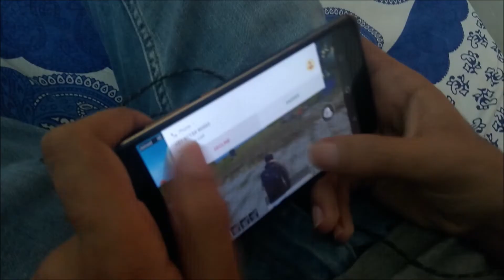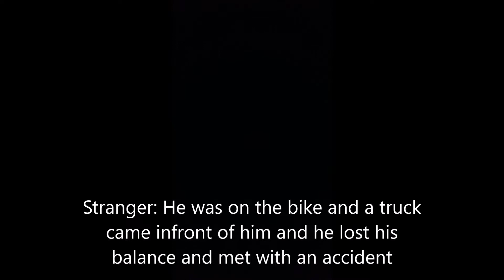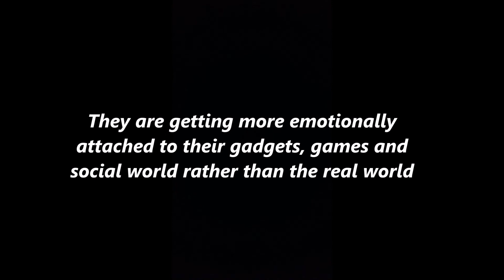THE REAL 21ST CENTURY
THEME OF THE VIDEO: THE THEME OF THE VIDEO IS BASED UPON EMOTIONAL BARRIER

VIDEO DESCRIPTION: THE STORY BEGINS WHERE 4 CLASSMATES, WHO ARE FRIENDS WITH EACH OTHER ARE DISCUSSING ABOUT EATING SOMEWHERE, AS SOON AS THE CLASS GOT OVER. WHILE THREE OF THEM WHERE TALKING, ONE WAS HEAVILY INDULGED INTO HIS MOBILE, PLAYING GAME AND DIDN’T AGREE TO JOIN THE THREE. THE THREE WENT TO FOOD KIOSK WHILE THE 4TH ONE WENT TO HIS HOSTEL ROOM AND KEPT ON PLAYING GAME. MEANWHILE, AFTER FINISHING LUNCH, THE THREE OF THEM CAME TO KNEW THAT NONE OF THEM HAD MONEY SO THEY DECIDED TO CALL THEIR FRIEND WHO WENT TO HOSTEL. UNFORTUNATELY, HE KEPT ON DECLINING THE CALLS AS THEY WERE INTERRUPTING HIS GAME. LUCKILY, THE KIOSK OWNER AGREED TO TAKE THE PAYMENT LATER.
AFTER THE RECESS GOT OVER, THEY CAME BACK TO CLASS. WHILE THE THREE WERE IN DISCUSSION, THE 4TH ONE WAS AGAIN SITTING ALONE, INDULGED IN HIS MOBILE PHONE. THE THREE DECIDED TO GO TO MOVIES AFTER THE CLASSES AND DIDN’T ASKED THEIR 4TH COMPANION AS HE LOOKED WAY BUSY IN HIS GAME. SO AFTER THE CLASSES, ONE AMONG THE THREE FRIENDS ASKED THE OTHER 2 TO GO AND WAIT FOR HIM ON THE MAIN GATE AS HE HIMSELF WENT TO GET THE BIKE FROM PARKING. THE OTHER TWO WERE WAITING FOR A LONG TIME FOR THEIR FRIND BUT HE WAS NOT COMING,THEY WERE CONTINOUSLY CALLING HIM BUT DIDN’T RECIEVE ANY ANSWER FROM HIM.SUDDENLY SOMEONE PICKED UP THE CALL AND TOLD THEM THAT THEIR FRIEND MET AN ACCIDENT AND THE PERSON IS ON THE SPOT WHERE HE WAS LYING.AS SOON AS THEY HEARD THIS NEWS THEY STARTED TO RUN AS FAST AS THEY CAN. AFTER THEY REACHED THE SPOT THEY SAW THEIR FRIEND LYING ON A BENCH, WOUNDED HEAVILY. THEY DECIDED TO CALL AN AMBULANCE BUT THOUGHT THAT IT WOULD TAKE TOO LONG. SO THEY QUICKLY DECIDED TO CALL THEIR OTHER FRIEND WHO WAS BUSY IN GAMING .THEY CALLED HIM MANY TIMES BUT HE WAS NOT GIVING ANY ANSWER AS HE HAD FALLEN ASLEEP WHILE PLAYING THE GAME .AFTER 4-5 HOURS THE GAMING FRIEND CALLED THEM BACK AND ASKED WHY HE WAS CALLING. ONE AMONG THE TWO FRIENDS REPLIED THAT THEIR FRIEND WAS NOT ANYMORE WITH THEM. THE FRIEND WAS IN SHOCK AND TOLD THAT HE WAS COMING FOR THEM BUT MIDWAY, HE STOPPED AND INDULGED HIMSELF IN ONE MORE GAME